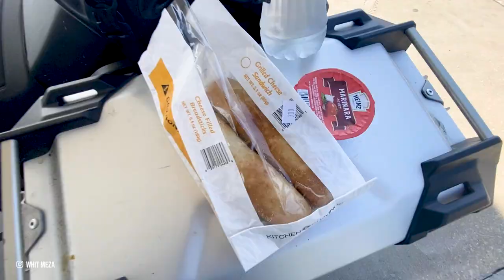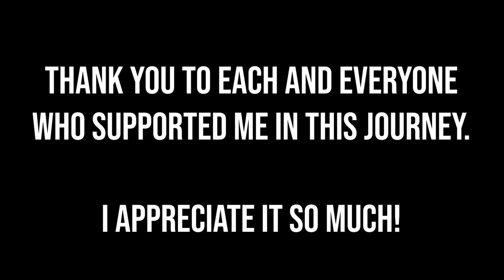HEADED HOME After 8,000 Mile Motorcycle Trip Around USA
I woke up at my normal 6:00AM time, and had a small “panic” oh no I should be out on the rode already moment. I caught myself and had to talk myself down allowing myself to relax and sleep in until pretty much check out time for the room. As I carted everything back up for one last final time I was excited to see my husband and kiddos that later evening. I left Iowa City just before noon, after another gas station breakfast and some time stretching near the bike. It was hard to get going, but the motivation of what’s waiting at home for me kept pushing me forward. Again, that trek from Iowa through Dubuque back to Wisconsin was the longest feeling of the entire challenge, again because it was 65mph speed limits but also just because I wanted to be back home. I had just under 500 miles to go that day, the shortest mileage of the entire trip. The rows of corn fields were welcoming to see, and driving through the driftless region again in Wisconsin is always a real treat. A heavy downpour of rain, stood just two small towns away from me and my loved ones. I took cover in my beloved Kwik Trip gas stations, a staple for me here in the Midwest. It was almost like I was “home” already. I had my husband keep the kids up an extra hour, as I pulled into the driveaway around 8:30PM that evening. Instantly my kids knew my bike and I could see their little bodies jumping up and down with glee. I hopped off the bike and was greeted with immediate hugs from them, my husband capturing it all on video for me. Thank goodness for modular helmets, I lifted up that chin bar and welcomed a long awaited embrace from my husband. The first person I officially was able to celebrate with besides myself. I took another couple days to settle back into a route and actually feel “relaxed” again. I was always moving, always routing myself to the next stop, getting to the next destination I had planned. There was no “off button” the entire trip until I pulled back into my driveway.

Over the five weeks I was blessed to have the Pan America in my possession, I put 13,500 miles on it. This “swiss-army” of a bike was the perfect vehicle to complete for my challenge. The week after my challenge, I rode the bike back down to corporate headquarters in Milwaukee. Sadness washed over me, I was so connected to the bike. Even when I got into my car to drop the kids off at daycare, I didn’t know how to turn on the car for a second. I instantly looked down for a kickstand and over to my right for the ignition to flip. It was a surreal feeling. But grew to love this motorcycle, the memories I made with it, the experience I shared with just myself and it. It was so hard to return it, even though it was rightfully never mine in the first place. I so very thankful and grateful to Harley-Davidson for allowing me that short time with the bike. Putting it through its paces, endurance testing at its finest. I know the bike probably had some intensive R&D testing when it was returned back, but I joked with my contacts there…that when the bike completes its demo life and is open to purchasing (if possible). I would be interested. Yes I could just get a new different bike, but those miles on that odometer (besides the first 200) were all mine up to that point. I would absolutely love to continue to put the next 200,000 on it if I had the opportunity.

MY RIDING SETUP + FAVS: